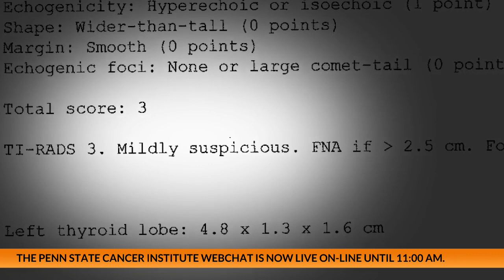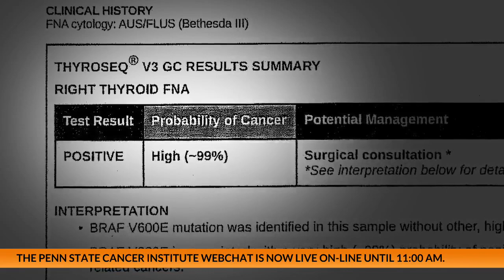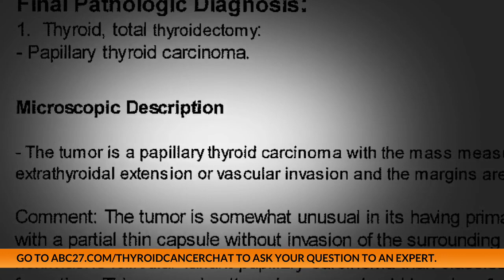Michele Hosking - Thyroid Cancer - Penn State Health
Michele Hosking's story

The thyroid gland sits at the base of the neck, just below the Adam’s apple. It is small but important. It makes hormones (regulating chemicals) that help control heart rate, blood pressure, body temperature and weight.

Cancer of the thyroid is not common. Experts don’t know what causes it. However, people who have gotten a lot of radiation (energy from X-rays of the head, neck or chest) have a greater chance of getting thyroid cancer. Women get thyroid cancer more often than men.

You can learn more about thyroid cancer at Penn State Health